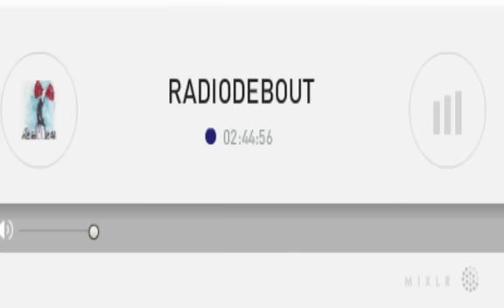Clémentine Autain - Radio Debout (22-04-2016)